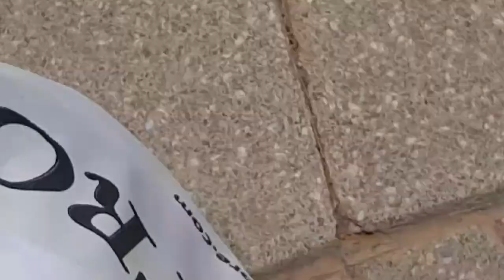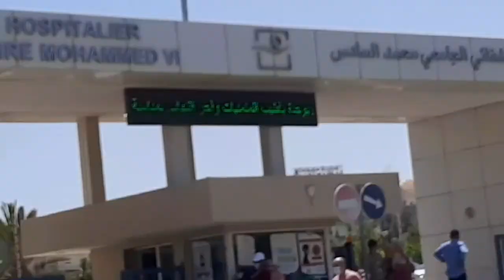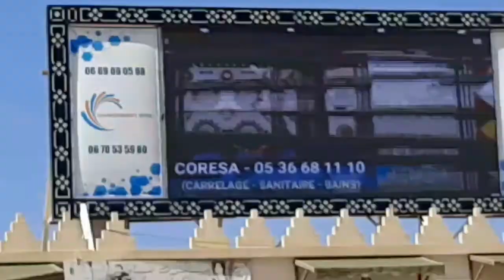ليس كالزيارات الى مدينة وجدة😍😍